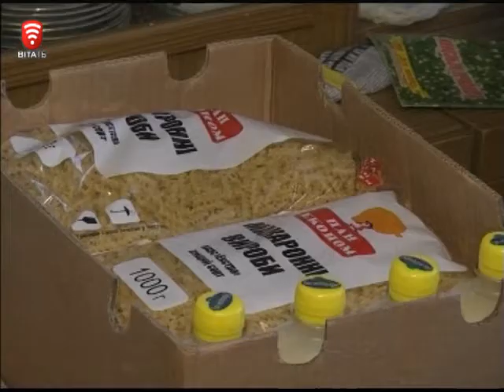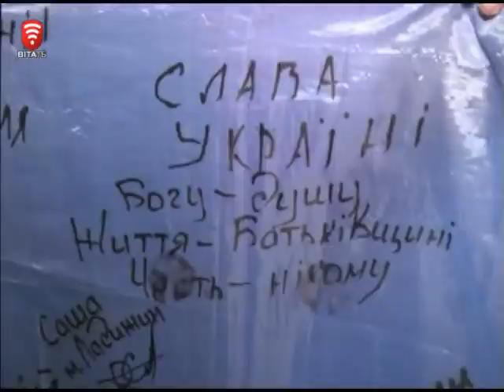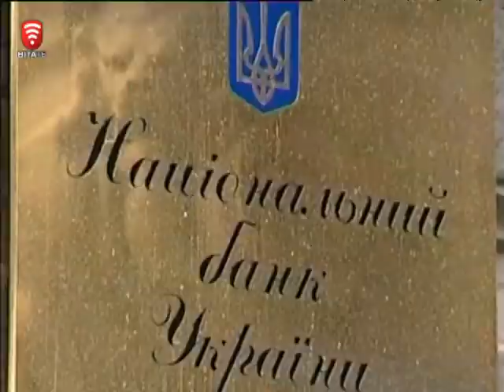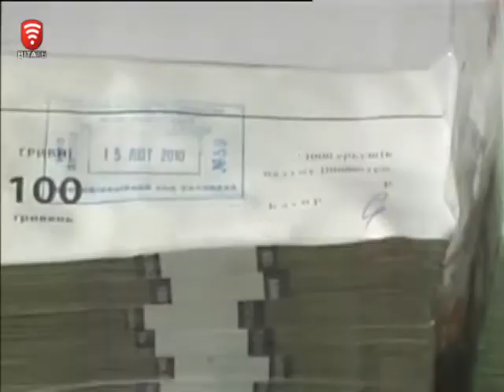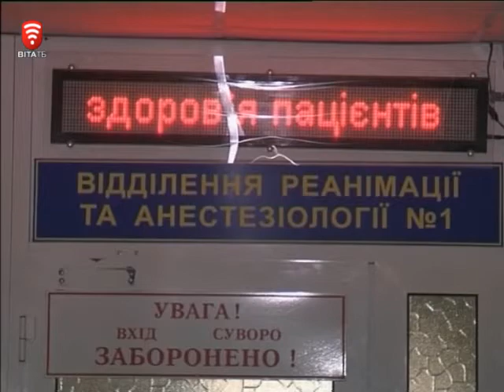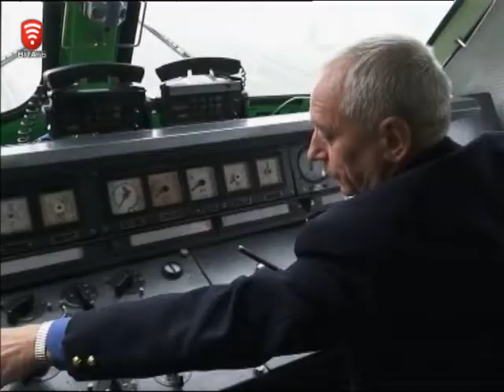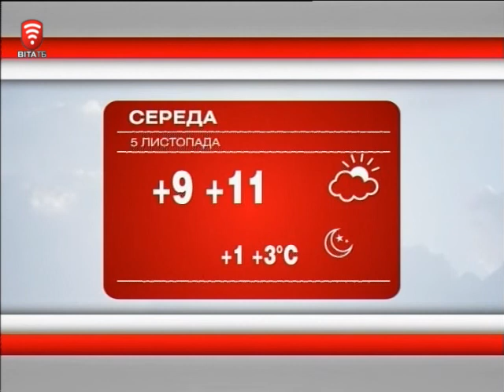Телеканал ВІТА новини 2014-11-04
СЬОГОДНІ У ВИПУСКУ:
Вінницькі філантропи знову на передовій
Порізав за півлітру
Зарплати виходять з тіні